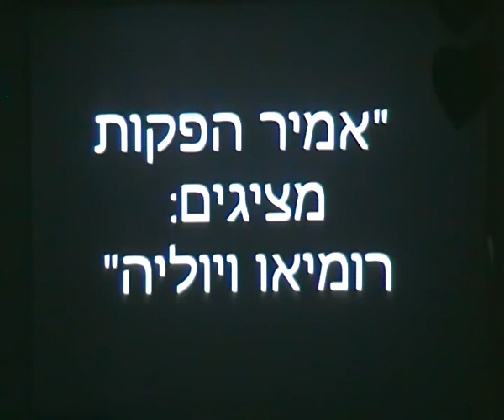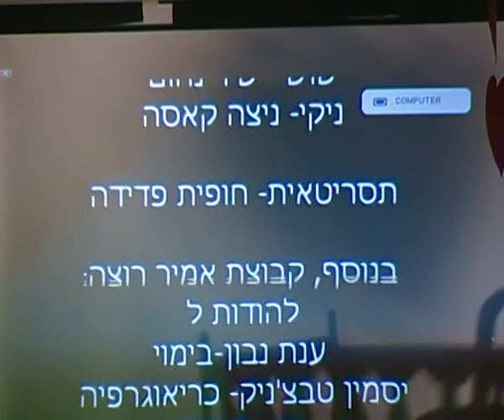קבוצת אמיר.הצגה - רומיאו ויוליה